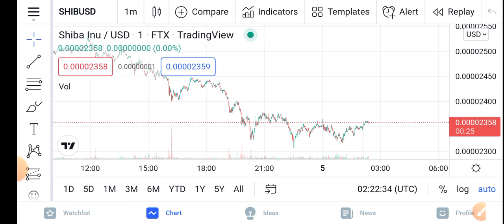Shiba Inu +6700% || Shiba Inu Price Prediction Updates! Shiba Today Update